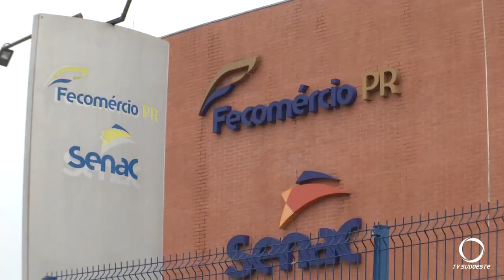Senac de Pato Branco está com as inscrições abertas para dois cursos gratuitos